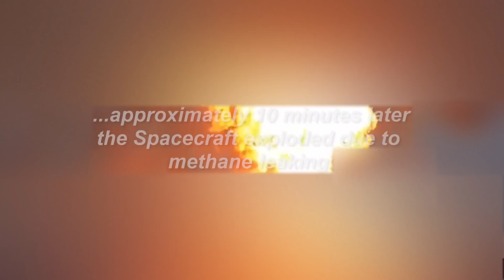SpaceX's Starship SN10 Successful Landing (After an Aborted Launch)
Watch how SpaceX Starship SN10 successfully landed after launch abort. The spacecraft exploded 10 minutes later due to methane leak. This video does not include explosion footage.